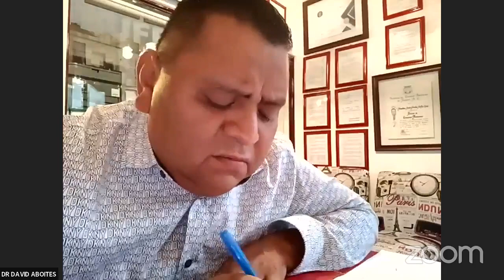MESA DE APORTACIONES 59